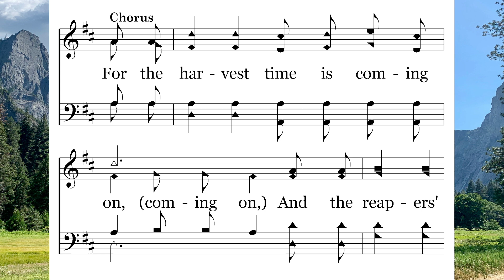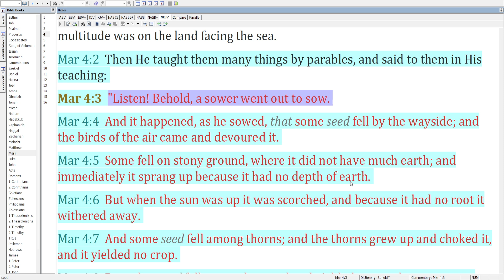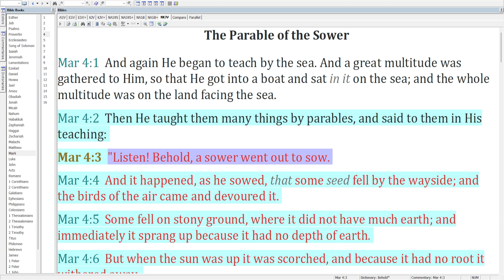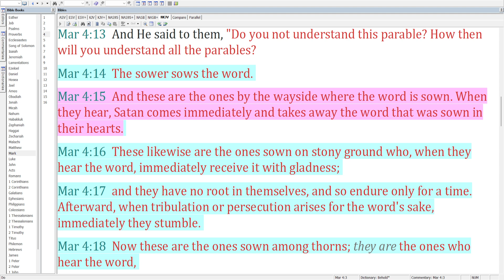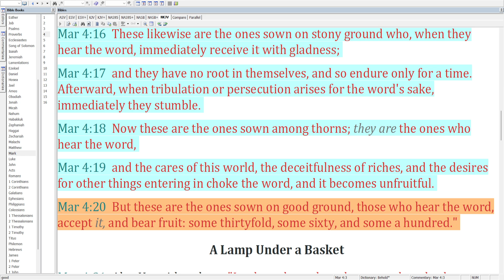08-17 Are You Sowing the Seed – The Sower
The Sower
Are You Sowing the Seed sung by Lee Elkins

Chapters:
0:00 – Intro
0:10 – Hymn
0:51 – Passage
2:08 – Realistic expectations
4:27 – How the devil works
6:46 – The power in the seed